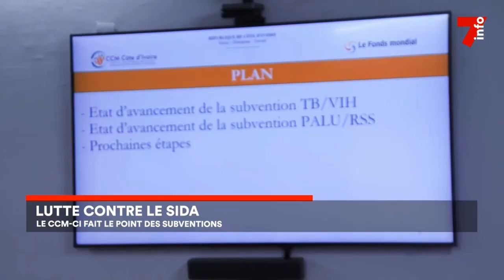Lutte contre le SIDA : le CCM-Ci fait le point des subventions